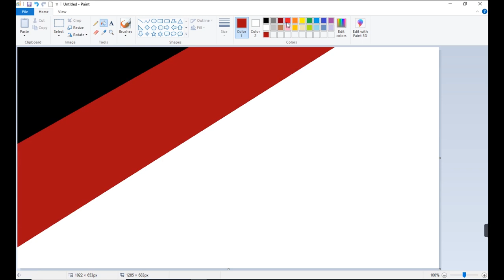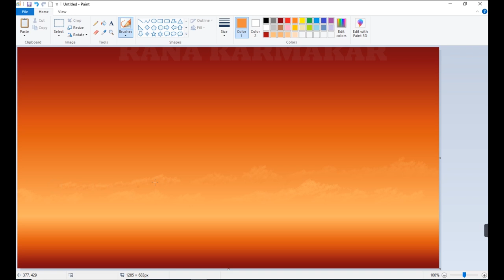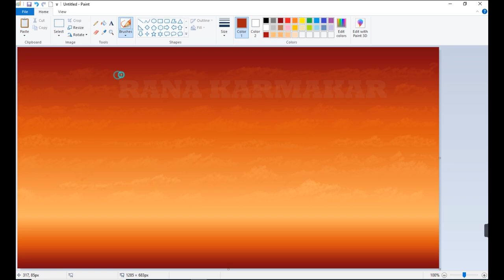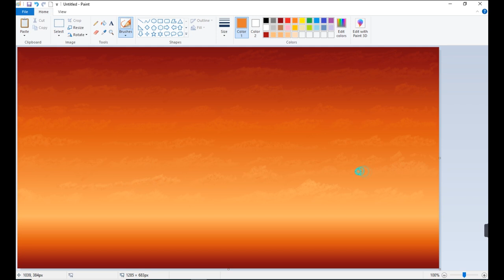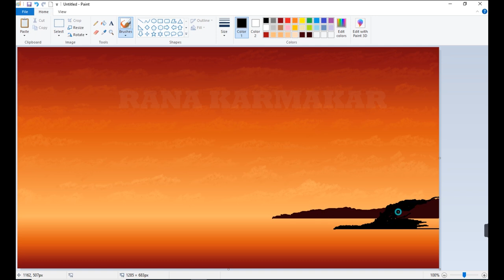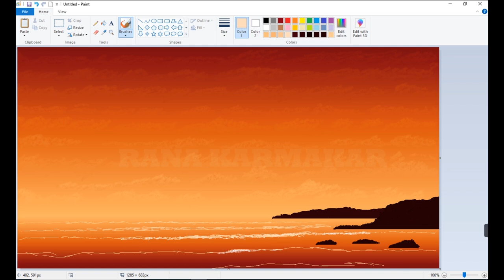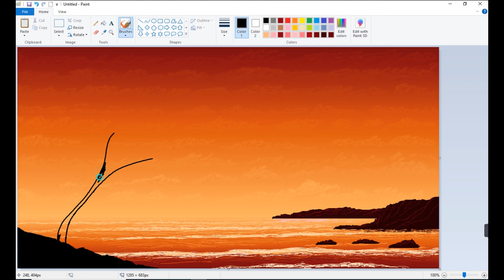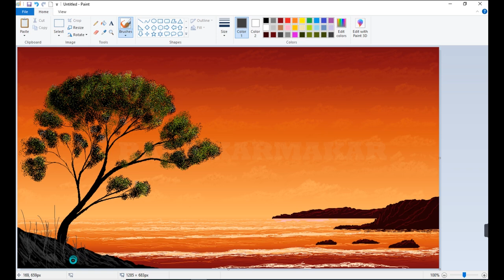Ms Paint | Simple Landscape Drawing | Computer paint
ms paint tutorial by Rana karmakar

scenery drawing